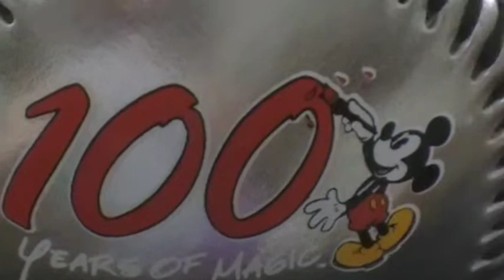ウォルトディズニーワールド 100周年記念グッズ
ウォルトディズニーワールド100周年記念グッズのベースボールのオブジェです。
アメリカ＝メジャーリーグみたいなところがありますもんねｗ